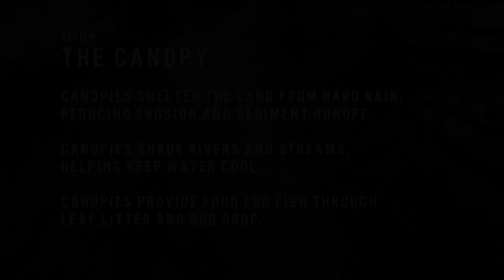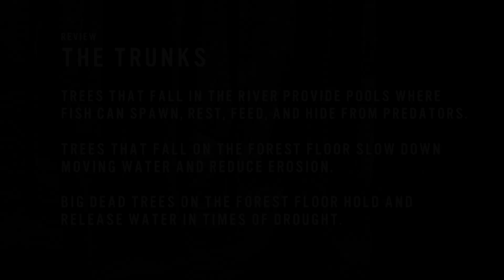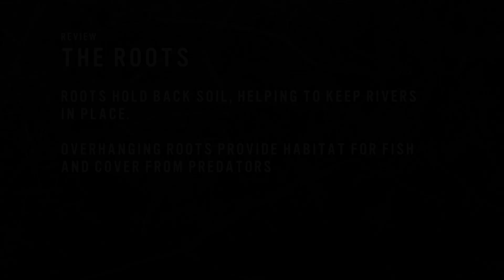Why Fish Need Trees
Tim, Tom and Heather explain why fish need trees to survive and thrive in  coastal watersheds like the Cowichan-Koksilah (Eastern Vancouver Island, British Columbia), particularly with the added stress of climate change already apparent here.

Featuring Indigenous fisheries biologist, Tim Kulchyski, Registered Professional Forester Heather Pritchard, and Executive Director of the Cowichan Watershed Board, Tom Rutherford.